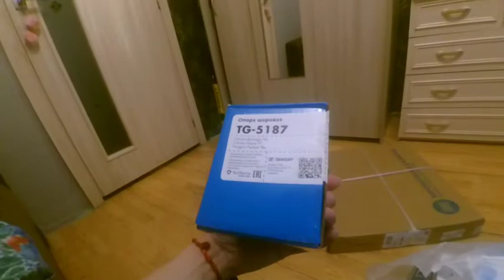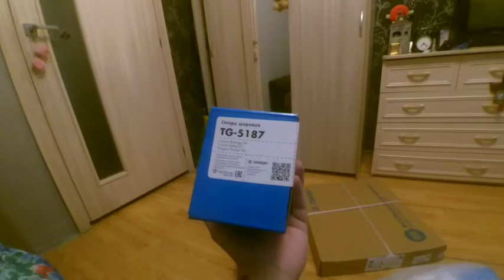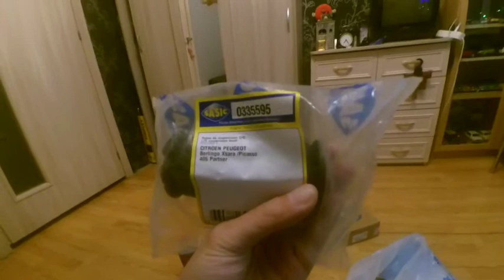влог подключился к тарифу грузовой/пробую приложение/запчасти на Ситроен берлинго